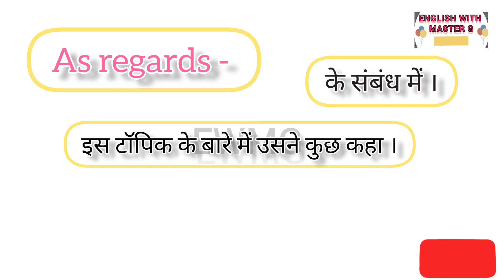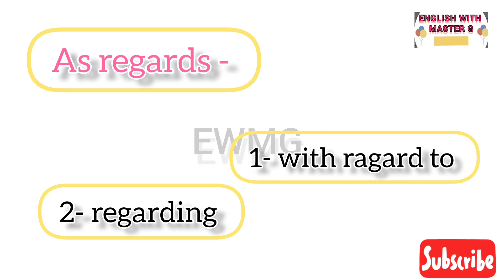As regards | With regard to | Regarding | BY ENGLISH WITH MASTER G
This video is related to educational purpose who want to learn English this video is dedicated to them

Hello friend I am a student at present
and I started a new YouTube channel for teaching English
So you can learn English with me
and practice with me
daily to improve your English .

@English with master g
thank you friend
In due course
At length
which in turn
teem with
alive with
as regards